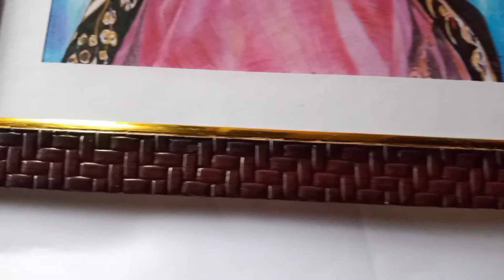Realistic Colour work ...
Realistic Colour work | realistic colour pencil drawing | realistic colour drawing custom work |